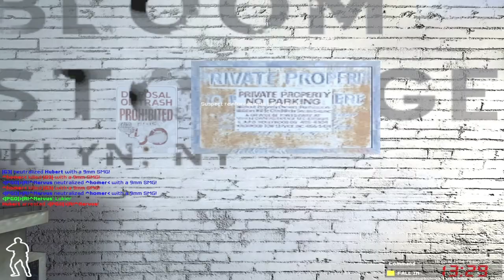SWAT4 - «|PGÖ|R!^Nervus & |G3|Popek vs SaD|Hubert & wtF^homer‹ - [18/06/17]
✘ Team:
• «|PGÖ|»|R!^Nervus ► «|PGÖ|»|RaPaTo_PL
• |G3| ► popek ► |G3|Popek

✘ Team:
• Hubert ► SaD|Hubert
• homer‹ ► wtF^homer‹

✘ Rules:
✔ 2vs2

✘ Total Score:
• «|PGÖ|»|R!^Nervus / |G3|Popek = 167
• SaD|Hubert / wtF^homer‹ = 133